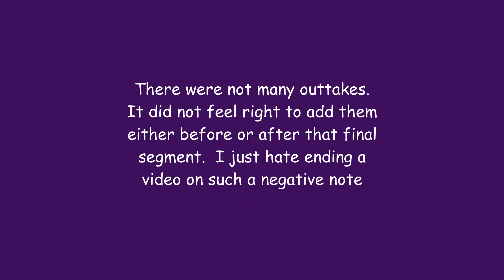Belated mother's day wishes for my mom, my wife, and every mom out there. I hope it was beautiful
My mother's day wishes for my mom and my beautiful wife, Pam.

I explain why I do not celebrate mother's day for myself.  I also tell the story of when I came out to my mom.  In the end, the video does not go exactly as I wanted it to, but you have to wait until the end to see what I mean